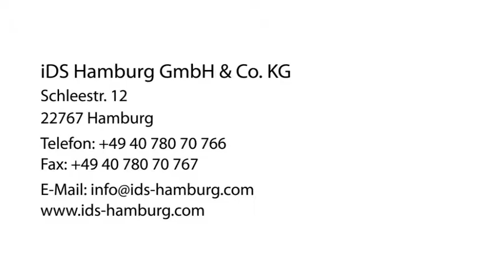Produktentwicklung - Hamburg iDS Hamburg GmbH & Co. KG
iDS Hamburg GmbH & Co. KG in Hamburg ist Ihre erste Wahl, wenn Sie nach Produktentwicklung oder Industrialdesign suchen. Für mehr Informationen erreichen Sie uns unter der Telefonnummer 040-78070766 . Besuchen Sie uns auch unter der oben genannten Webadresse!